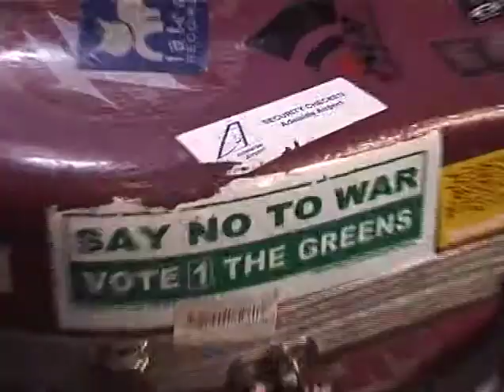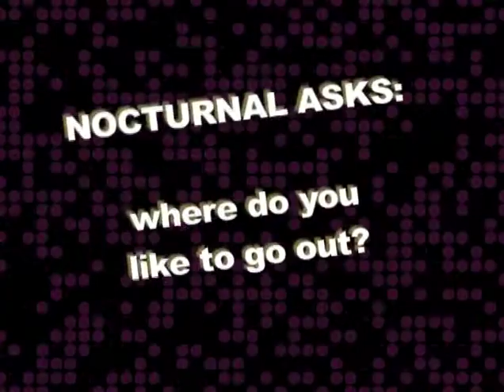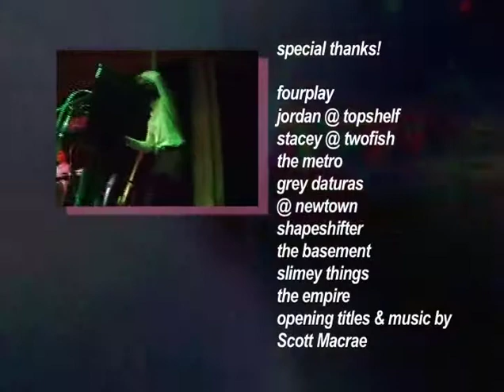Nocturnal s2 ep7 - Shapeshifter, Fourplay String Quartet, Slimey Things & Grey Daturas.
Feat. Fourplay String Quartet, Shapeshifter, Slimey Things & Grey Daturas.

Nocturnal Sydney was a Community TV show cataloguing the sights and sounds of the Sydney music scene in the early-to-mid noughties, archived here as a historical document.

This ep first aired on Channel 31 TVS on Sept 15 2006.

01:09 Fourplay String Quartet at The Metro
06:48 New Zealand drum n bass band Shapeshifter at The Basement
11:15 Slimey Things
17:45 Grey Daturas